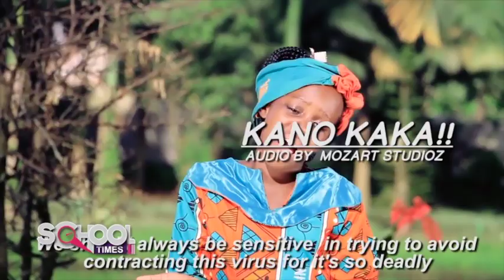MICKY WINE YAKUBA TEACHER EMBOKO MU PRIMARY LWAKUBA YAMUSAAGIRAKO MBU NKUBA TULABE